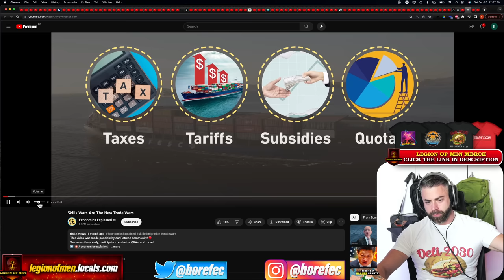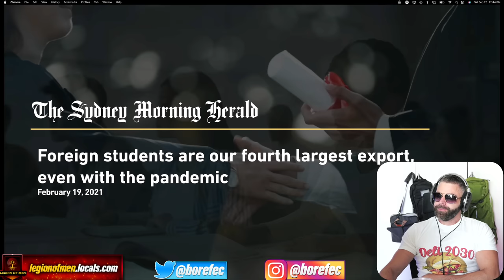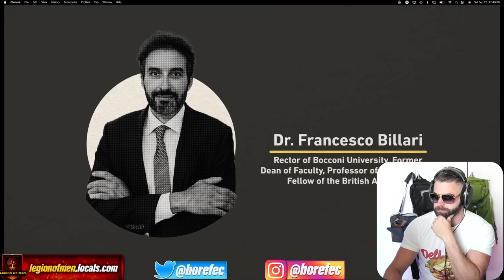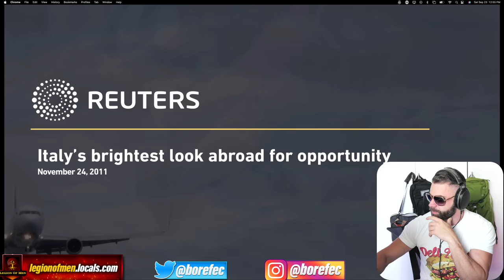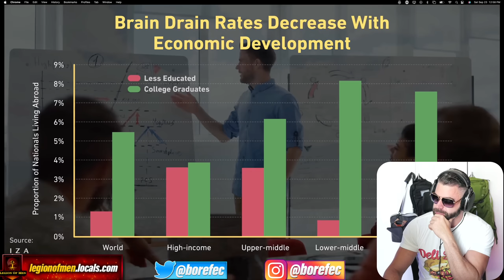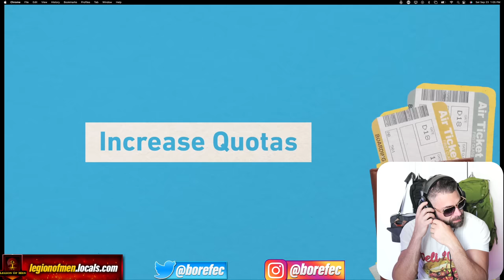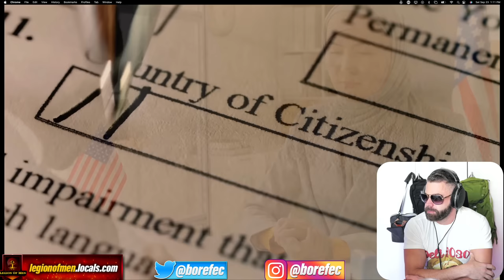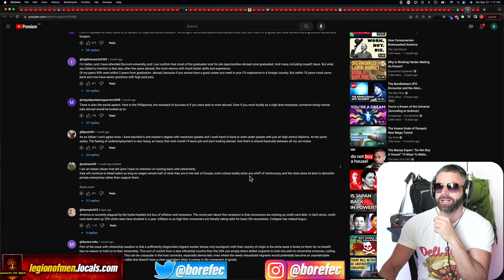Skill Wars | Why Every Country Will Be Fighting For Skilled Labor In Manufacturing